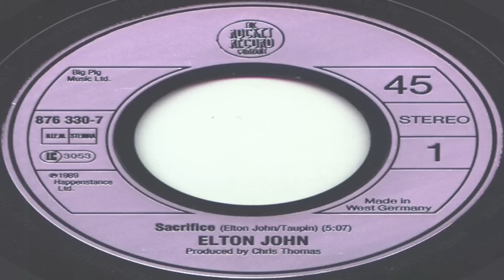lo mejor de las baladas en ingles- parte 4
BRYAN ADAMS,ELTON JOHN, KC AND SUSHINE,LEO SAYER, CHRISTOPHER CROSS, JOURNEY, KIM CARNES, CHRIS DE BURGH, JOHN LENNON, MEAT LOAF